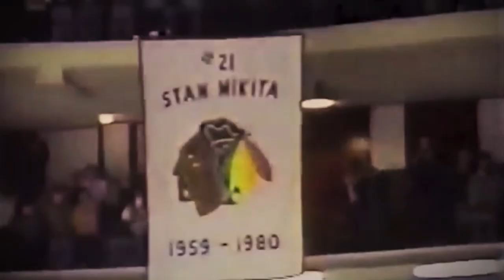CHICAGO BLACKHAWKS STAN MIKITA FAREWELL TRIBUTE [HD]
YOU WILL NEVER BE FORGOTTEN STAN MIKITA

SONG: COME HOME BY ONE REPUBLIC

SUB FOR DAILY HIGHLIGHTS